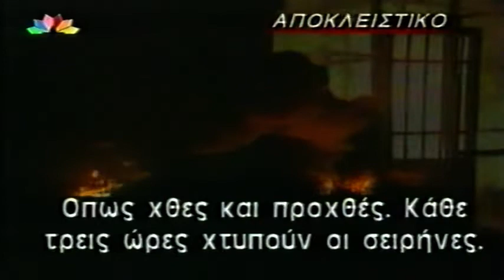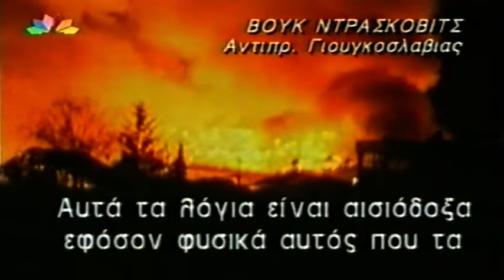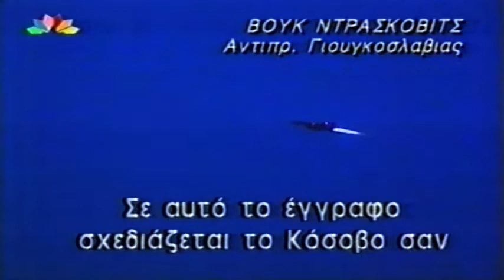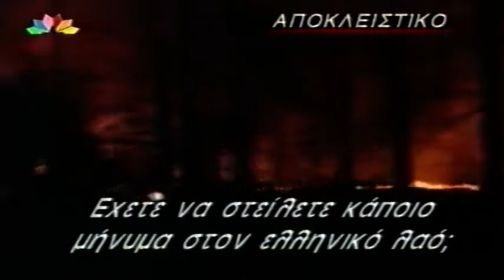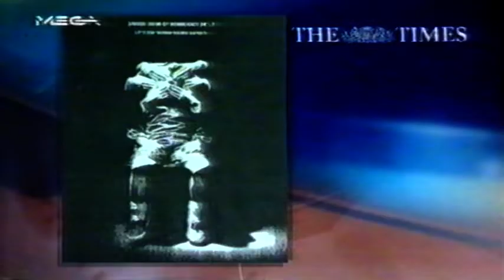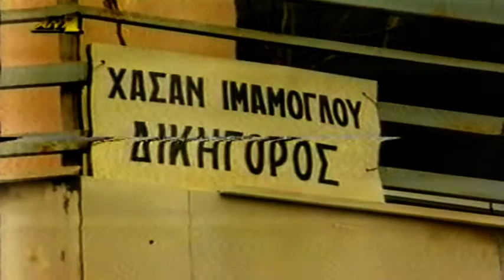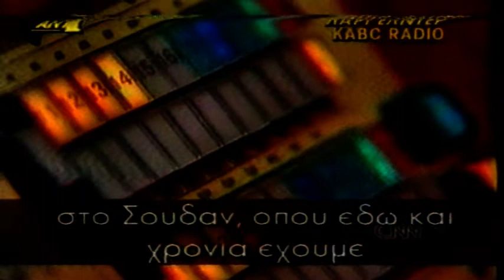1999-03-27 Φωτιά στα Βαλκάνια - Διάλυση της Γιουγκοσλαβίας.5δ.